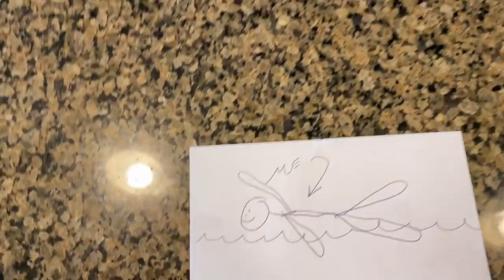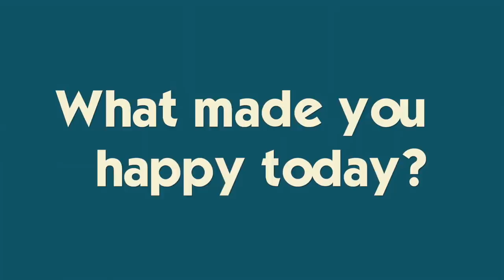Christmas Pictures, Hair, and *NEW Christmas Intro*!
WATCH our New Christmas Intro!! + NEW Holiday Merch We get our annual Christmas pictures taken, Katie gets new Christmas hair, and the kids go on a Christmas coffee run!Join Our FAMMELLY Adventure!